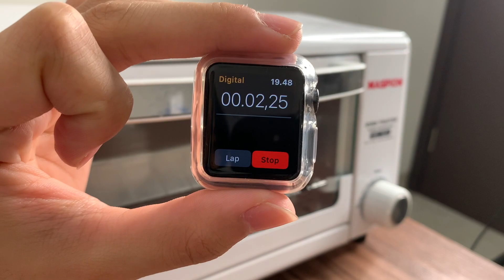BIKIN KOREAN LUNCH BOX CAKE || Ternyata ngga semudah itu🥲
semoga kalian suka sama video aku kali ini, untuk next video kalian boleh kasih saran dikolom komentar yahh🥰🥰